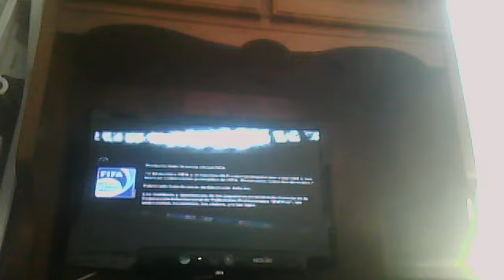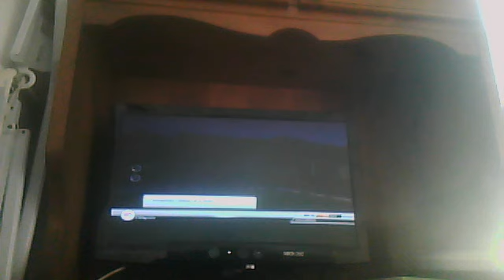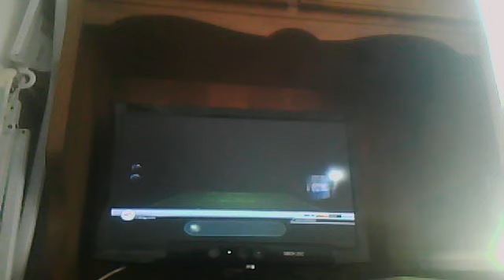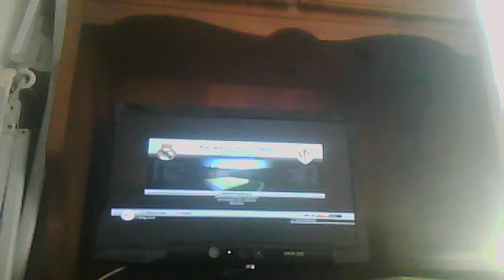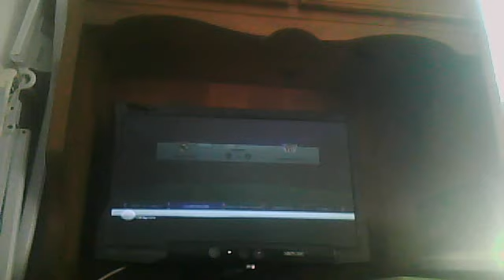fifa 12 gilipoñas